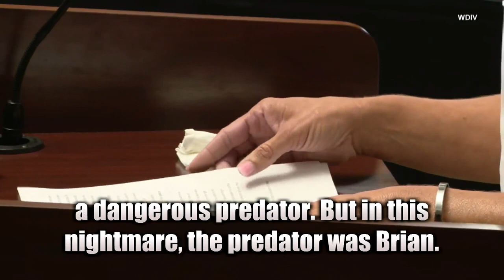Hidden Camera Catches Husband Poisoning His Wife’s Coffee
Chilling video from a hidden camera captures the moment a Michigan man poisoned his wife's coffee. Brian Kozlowski put eight sleeping pills in the pot, swishing it around to make sure they were mixed in, while in the midst of a divorce from his wife, Therese Kozlowski, in 2018. Brian ended up being sentenced to five years probation and 60 weekend days in jail, far less than Michigan's recommended minimum of 19 months in prison, inciting outrage from the prosecutor in the case.